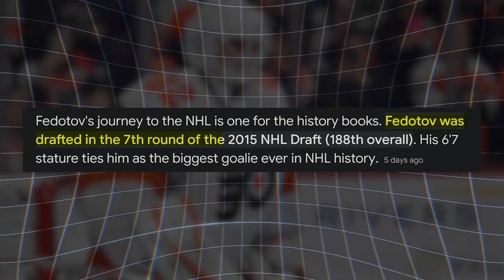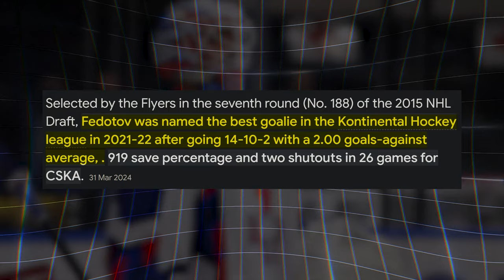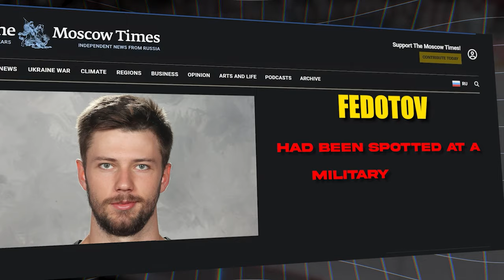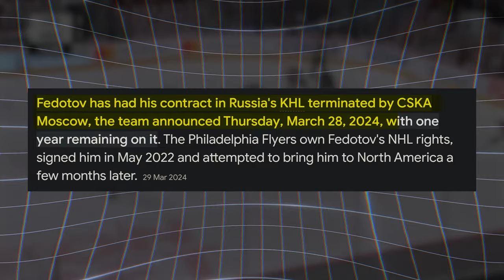His Insane Journey to the NHL...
Ivan Fedotov, a Russian goaltender selected by the Philadelphia Flyers almost ten years ago, has finally broken into the NHL after facing numerous challenges along the way. Today, we explore Fedotov's remarkable and controversial journey leading up to his much-anticipated NHL debut. And let’s just say, the details of his journey will leave you stunned. Let’s dive in!

Chapters:
0:00 - Intro
0:28-2:27 - Early Years
2:28-5:45 - The Controversy
5:46-8:58 - The NHL